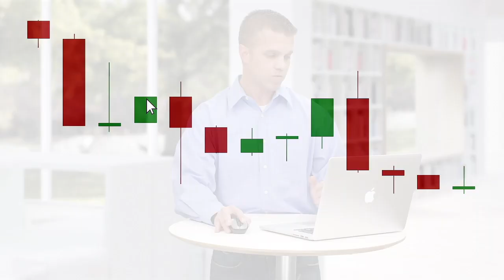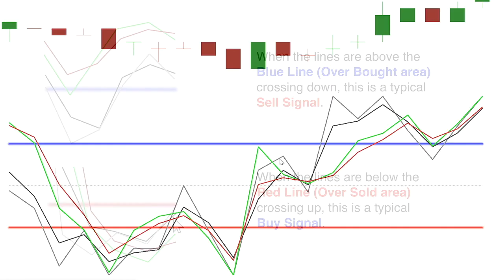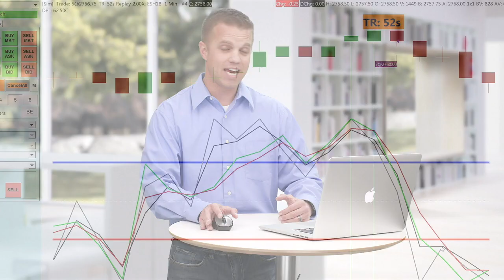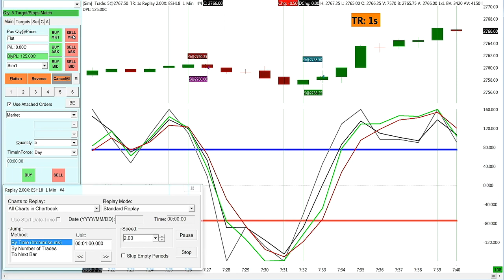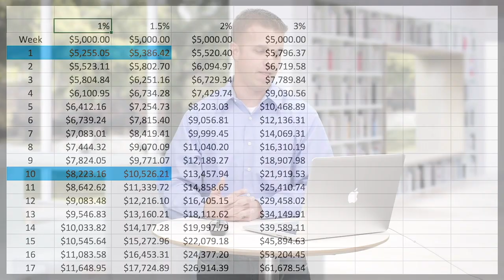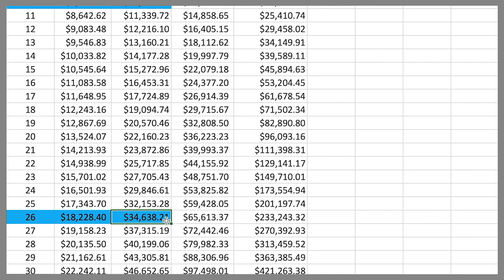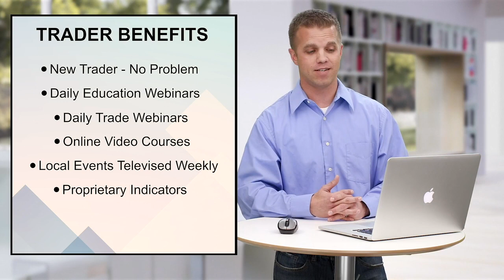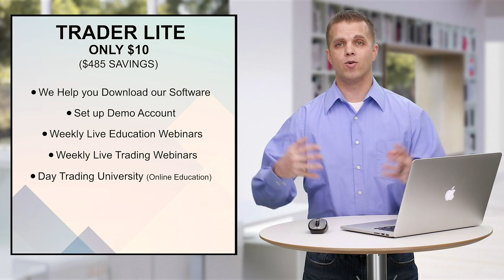Forex Smart Trade - Why Learn Day Trading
Learn how to earn extra money and change your life by becoming a currency trader.  We're so confident we can teach you, we'll even let you trade up to $100,000 of our money.  Now That's confidence.